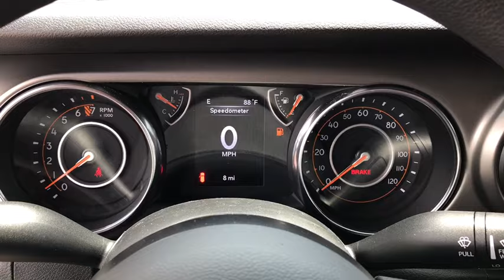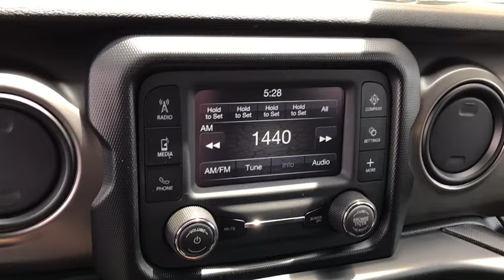2019 Jeep Wrangler Springfield, Dayton, Columbus, Marysville, London, OH 19WR586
Hellayella Clearcoat New 2019 Jeep Wrangler available for sale in London, Ohio at Ken of Ganley CDJR of London. The best Springfield, Dayton, Columbus, Marysville, Ohio area Dodge Jeep and RAM Truck Dealer.
2019 Jeep Wrangler Unlimited Sport - Stock#: 19WR586 - VIN#: 1C4HJXDG1KW551568